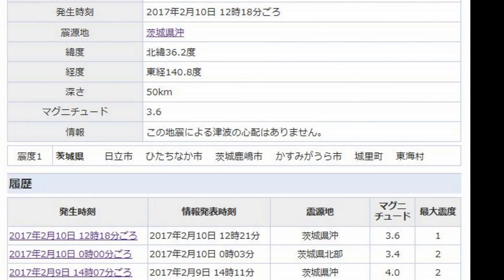2017.02.10 青葉の森公園 河津桜咲いてます。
青葉の森公園と　河津サクラ